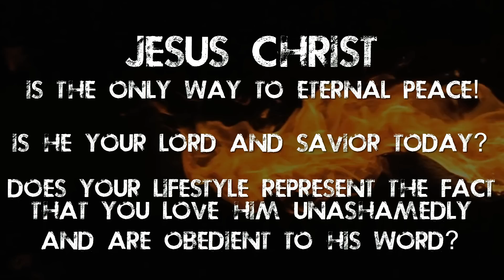THE JUDGEMENT SEAT: EPISODE 1 – “GANGSTA’S END”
This is the first episode of a short series of mini-movies that we have put together stemming from performances at the Jesus Ministries International "Ministry Night 2015." This mini-movie displays a well known gangster who is confronted by God concerning the way he lived his lifestyle.
Heb 9:27-28  And as it is appointed unto men once to die, but after this the judgment: So Christ was once offered to bear the sins of many; and unto them that look for him shall he appear the second time without sin unto salvation.